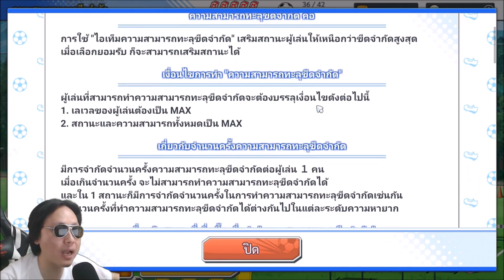Captain Tsubasa Dream Team เกมมือถือวางแผนจากกัปตันซึบาสะเพิ่มภาษาไทยในเกมแล้ว !!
Captain Tsubasa Dream Team เกมมือถือวางแผนจากกัปตันซึบาสะ เวอร์ชัน Global เพิ่มภาษาไทยในเกมแล้ว พร้อมกิจกรรมเปิดกาชาฟรีวันละ 10 ใบ !!
- เล่นกับเพื่อนได้ทั้ง PVP และ COOP
- เนื้อที่ประมาณ 3.2GB (ข้อมูลส่วนอยู่ใน SD)

เกมมือถือจากอนิเมะ

- ดูเกมมือถืออื่นๆ ได้ที่